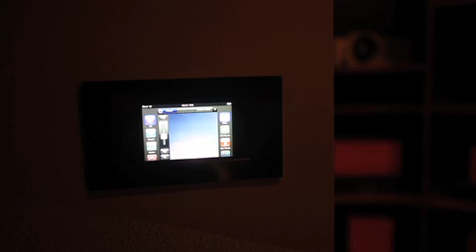Home Automation & Control With Savant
Savant Home Automation brings control of your entire home (Audio/Video, Security, HVAC, Shades, Lighting, Pool Control, etc) onto your iPad, iPhone, and iPod Touch (registered trademarks of Apple)